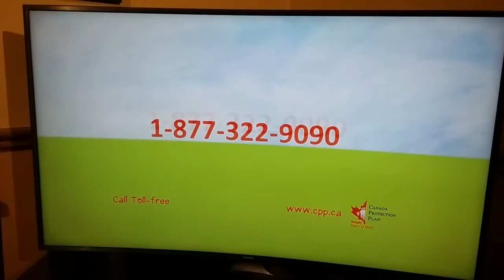Canada protection plan commercial from 2018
I know some people are nostalgic for these commercials so I decided to upload one also not sponsored